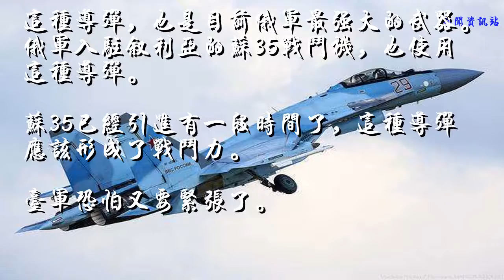解放军装备世界顶级空对空导弹：俄制R77改进型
作者：萨沙
本文章为萨沙原创，谢绝任何媒体转载
外媒认为，中国空军公布的图片上看到了R77改进型空对空导弹。

显然，这是引进苏35的连带项目，也就是R77-RVVSD导弹。
不过，外媒有人为，这次引进R77改进型空对空导弹，并非单纯的购买。就长远来说，解放军会使用国产的导弹。
甚至在苏35上，也会逐步使用中国制的的导弹。
而R77改进型空对空导弹，是比较先进的武器。

R77改进型空对空导弹在2009年莫斯科航展上出现。
它改进了发动机，又换装了新式的主动雷达引导头。
导弹的射程增加到110公里，其中主动雷达引导的距离高达25公里以上，具有较强的抗干扰能力。
R77改进型空对空导弹的重量为180公斤，弹头为23公斤。
目前来看，R77改进型空对空导弹还是很先进的。

台军装备的AIM120C7导弹，射程为105公里。
显然，R77改进型比台军的射程要远，有一定优势。
这种导弹，也是目前俄军最强大的武器。俄军入驻叙利亚的苏35战斗机，也使用这种导弹。
苏35已经引进有一段时间了，这种导弹应该形成了战斗力。
台军恐怕又要紧张了。